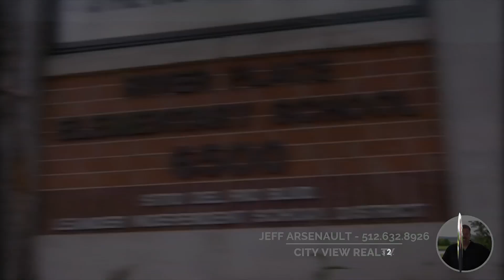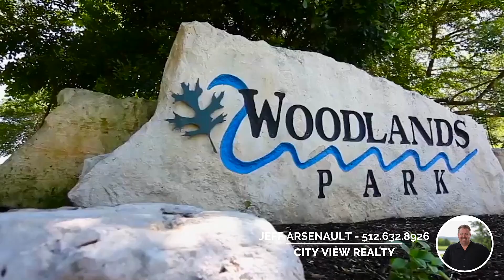9526 Westminster Glen Ave an Iconic Austin Hill Country Grand Estate Home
Outstanding curb appeal is your first impression of this magnificent custom estate home in the exclusive community of Westminster Glen Estates.  Situated perfectly in the middle of two one acre lots, you will find this sprawling 6100 sq. ft., 5 bedroom, 7 bath custom home complete with stone and stucco detailing. The circular drive provides ample parking for the largest of pool parties which you will certainly be hosting given the resort style backyard with extra deep diving pool, cascading water feature, hot tub, and convenient pool bath with outdoor shower. The auto enthusiast will enjoy pulling through the porte-cochere to the motor court and the detached three car garage. Next to the garage with it's own entrance, is a 1 bedroom and 1 bath Casita that is the perfect in law suite or second home office. On the opposite side of the home, the water sport or camping enthusiast will appreciate the two massive barn doors concealing the supersized Boat/RV garage. Note there is a public boat launch on Lake Austin just 5 minutes away! Stepping inside the grand foyer, your eyes will dance from all of the detail including the circular stairwell with custom iron railing, the spacious formal dining room with gorgeous fireplace, and executive home office featuring built in bookcases and a cozy fireplace. There is a third fireplace located in the family room featuring Aged Barrel French White Oak hardwood floors that is open to the kitchen.  The kitchen includes an eat in island, recently upgraded Bosch appliances and a massive walk in pantry. The serene master retreat is thoughtfully located on the opposite end of the home from the family/kitchen area with no other living spaces above it! The opulence continues on the second level featuring three large secondary bedrooms each with an en suite bath and extra large walk in closets. Just for fun you will also find a secluded media room, a spacious game room with wet bar, a craft/wrapping area, a homework hall w/ space for two desks and bookshelves, and an outdoor balcony overlooking the gorgeous backyard! There is a built in DCS grill on the covered patio overlooking the pool scape. The white flagstone deck stays cool to the touch throughout the summer months and has plenty of space for loungers, an al fresco dining area, and plenty of entertaining area. Just beyond the pool is an extended patio area surrounding a fire pit.
In addition to this amazing home, you will enjoy some of the finest schools in all of Austin including River Place Elementary, Four Points Middle School, and Vandegrift High School.  The nearby River Place Country Club provides golf, tennis, fitness, and social opportunities galore.  Call Jeff to come discover the luxury lifestyle that could be yours today!  for more info on this and other area properties!